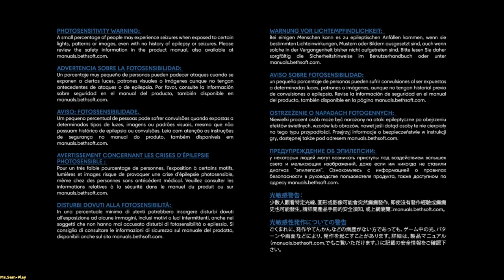Prey ➤ Walkthrough(прохождение) №1